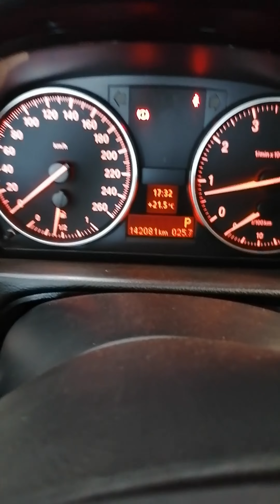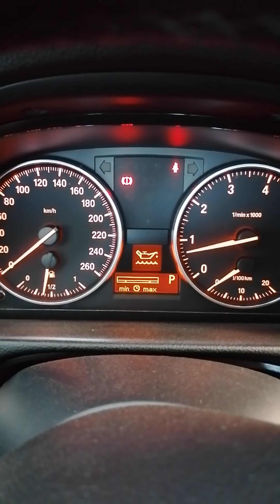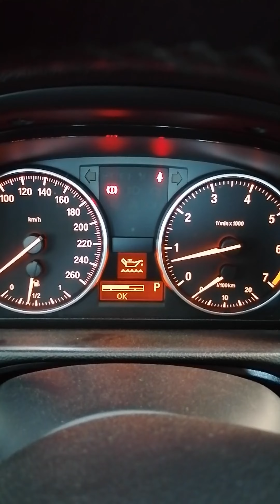Yağ seviye kontrolü nasıl yapılır bmw 320i 2008model 2010model BMW #2008